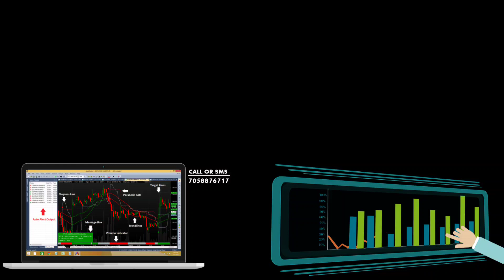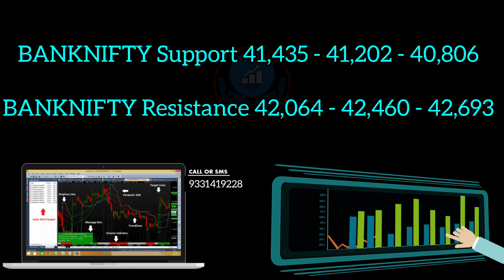Bank Nifty Today Prediction I Nifty Prediction For 26 DEC I Bull Prediction | @Biniyog Bangla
we have discussed nifty prediction for today 26 December 2022 and bank nifty tomorrow prediction with the help of option chain analysis and FII DII data analysis, which are key ingredients for tomorrow market prediction.
Option chain analysis helps us in determining where are support and resistance for today market prediction. Participant wise open interest data helps us in determining what positions Retailers, DII, FII and PRO are carrying forward for next trading day. After that we do technical analysis using tradingview charting software for nifty and bank nifty, which helps us in understanding what are the support and resistance for both the index of the market using price action.
All this analysis helps us to come on conclusion - how to trade in nifty and bank nifty for next live trading session and determining what are the best levels to take trade in nifty and bank nifty with proper stop loss and best possible targets with intraday trading strategies.
We also discuss what happened in nifty today, did it perform like as we analyzed in our yesterday's video or not.
I hope this nifty and bank nifty prediction video helps you make money online using your demat account in Indian stock market i.e nifty50 and banknifty.

2.SAMCO Securities